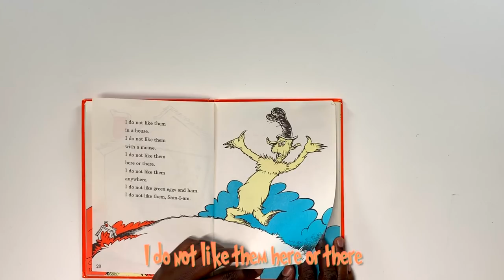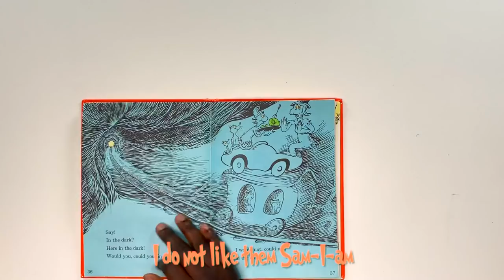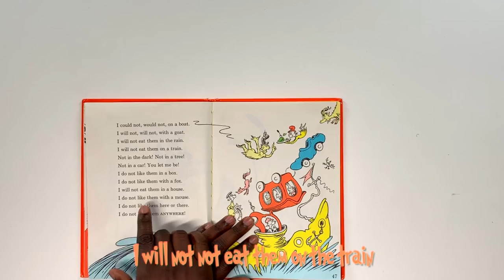DAD RAPS GREEN EGGS AND HAM! DrSeuss Birthday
We wrote our first book with the Chocolate Babies!

Dash Cam

Spinning mount

360 Cam

Kids Cam

Small Rig first on I got

Small Rig extended

Car Mount